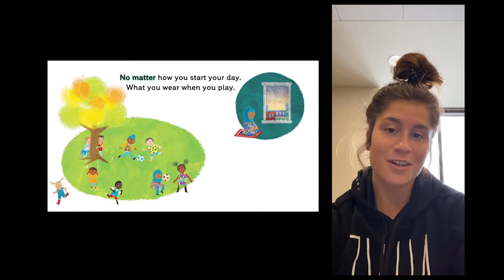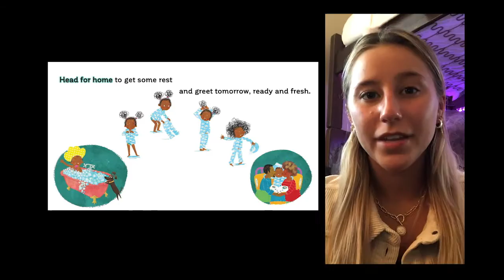ALL ARE WELCOME | Hunger Fight